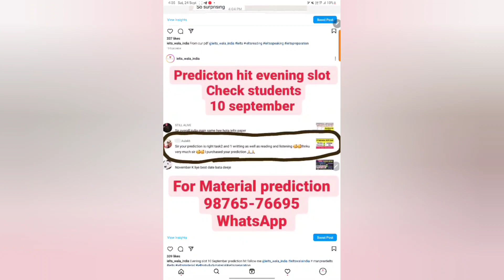24 September lelts exam morning slot answers, 24 September listening and reading answers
24 September lelts exam morning slot answers, 24 September listening and reading
answers

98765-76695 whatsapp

24 september ielts exam Answers
24 september 2022 evening slot answers
24 september lelts exam evening slot Listening answers
24 september ielts exam evening slot reading answers
24 september ielts exam evening review
24 september ielts exam
24 september ielts exam evening slot all answers
24 september ielts exam evening slot complete answer

24 september ielts exam Answers,
24 september 2022 morning slot answers,
24 september lelts exam morning slot Listeningtest answers,
24 september ielts exam morning slot reading answers,
24 september ielts exam morning review,
24 september ielts exam morning,
24 september ielts exam morning slot all answers,
24 september ielts exam morning slot complete answer,